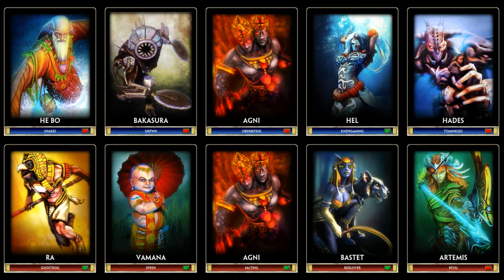Smite - Hel Live Commentary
Norse goddess of the underworld is a blast to play as, and I know many people think she's op, but I beg to differ, she doesn't have an ult, though she does have 3 other skills instead, that high damage that one ult from let's say He Bo can do takes like 3 of her skills to make up, and she only has 3 damaging skills, plus she's like the squishiest god. -.-